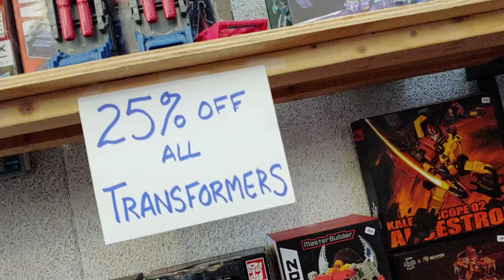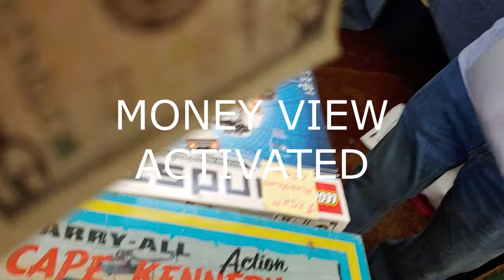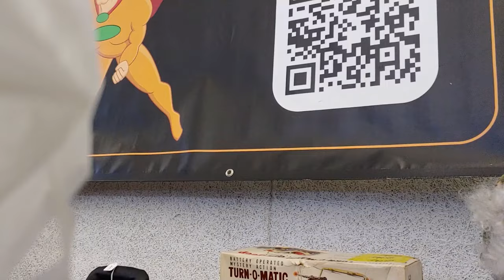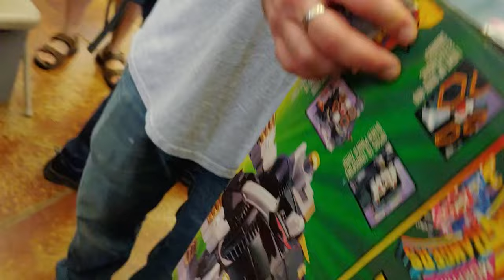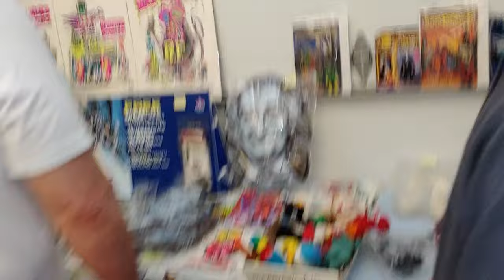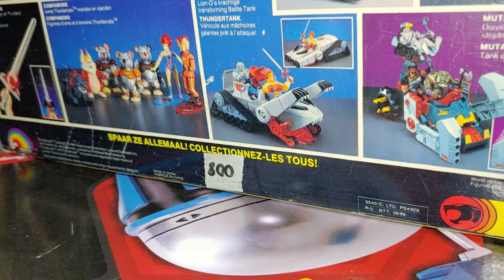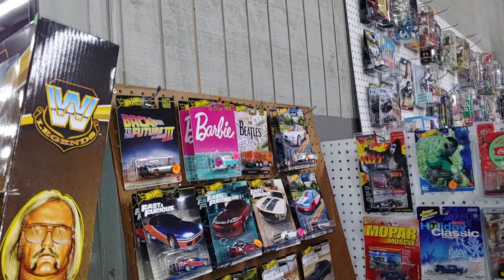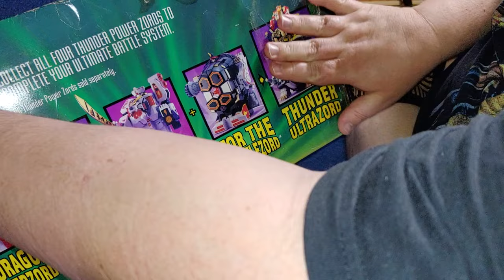CHICAGO TOY AND COLLECTIBLES SHOW 2024